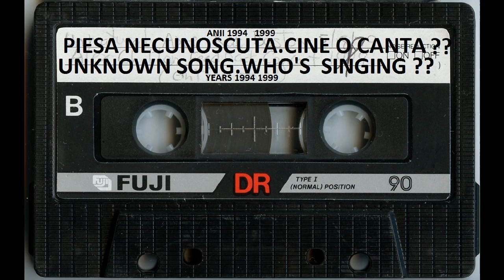Unknown song year's 1994 -1999 No.2 update: The Countdown Boys - Cherchez les femmes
TAPE QUALITY (FM Radio record)
Artist/piesa necunoscut(a)
Inregistrare Radio Romania 3 Tineret
Emisiunea :Top Dance 100
Realizator :Bogdan Tarlea
 update: The Countdown Boys - Cherchez les femmes